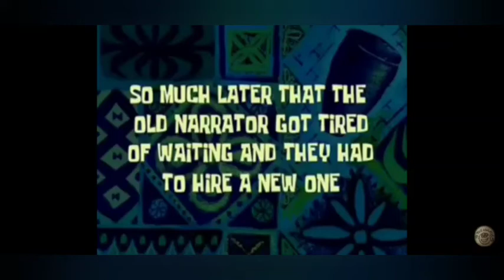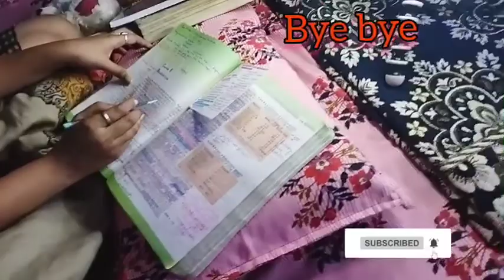A new starting || life after failure / ye kya hogya // my depressing story